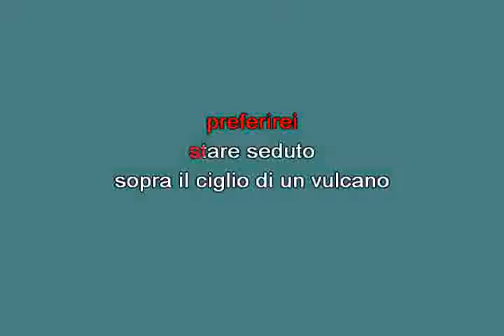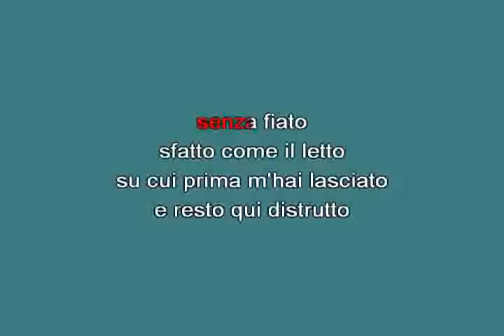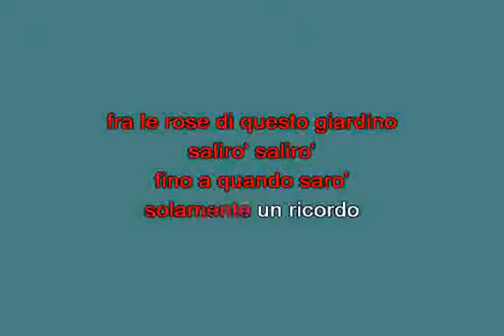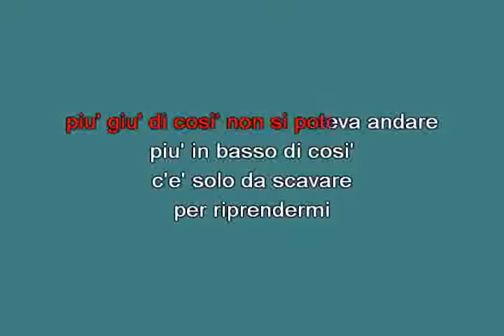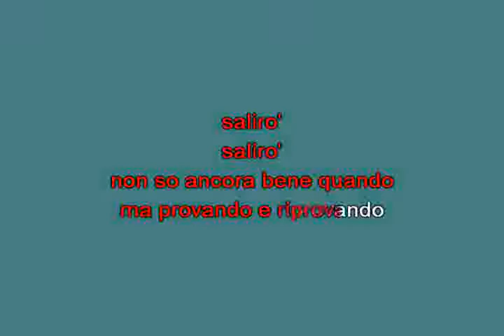Salir Silvestri Daniele [karaoke] [karaoke]